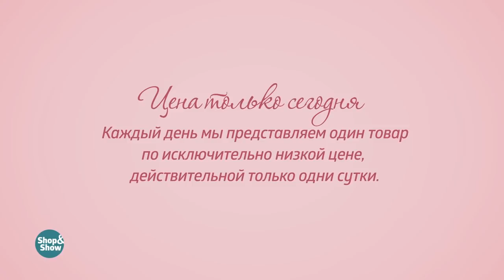Покрывало «Домашний уют». Shop & Show (Дом)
[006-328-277] Покрывало «Домашний уют» (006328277)